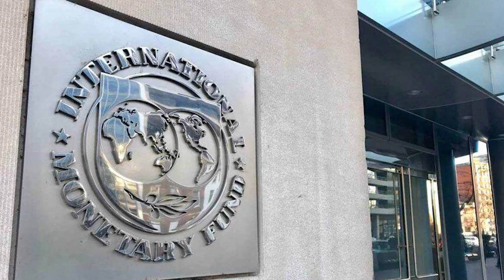كيف خسر لبنان 3 مليار دولار في يوم واحد؟